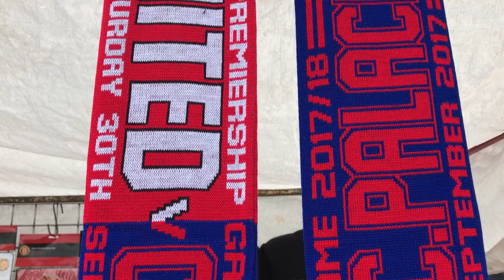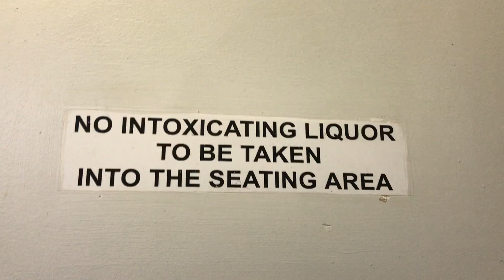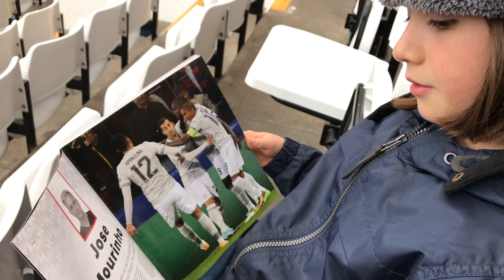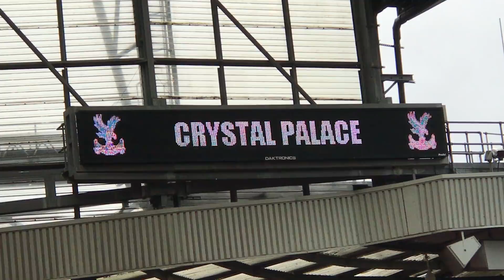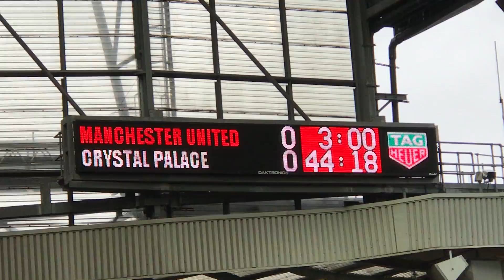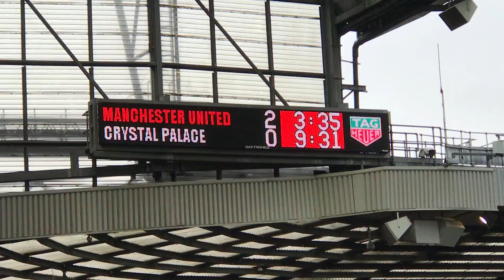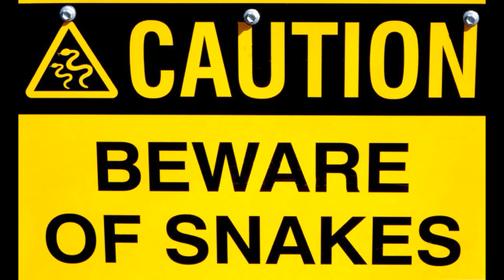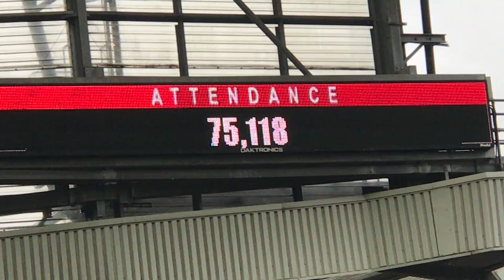Manchester United v Crystal Palace | Match Day Vlog | Premier League | 30.09.2017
Manchester United vs Crystal Palace | Match Day Vlog | Premier League | 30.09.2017

Manchester United 4-0 Crystal Palace

Scorers: Mata 3, Fellaini 35, 49, Lukaku 86

Attendance: 75,118

THE LINE-UPS:

United: De Gea; Valencia (c), Smalling, Jones, Young; Matic, Fellaini, Mata (Herrera 77), Mkhitaryan (Lingard 65), Rashford (Martial 71); Lukaku.

Subs not used: Romero, Bailly, Blind, Darmian.

Crystal Palace: Hennessey, Ward, Sakho, Delaney, Van Aanholt, Townsend, Milivojevic, Cabaye, Schlupp (McArthur 68), Puncheon (c) (Riedewald 68), Sako (Ladapo 74).

Subs not used: Speroni, Kelly, Mutch, Lee